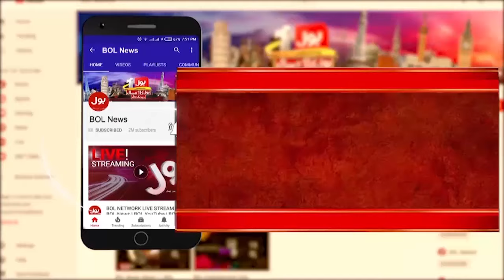PTI And PMLN Negotiation ? | Khawaja Asif Big Statement | Breaking News